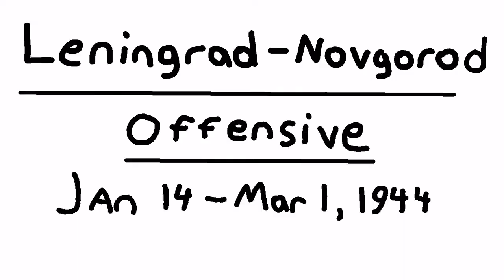Mariya Oktyabrskaya - Full Metal Lady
Mariya Oktyabrskaya was a woman during WW2 how bought and used her own tank to get revenge. She is the dictionary definition of “Strong Russian Woman.”